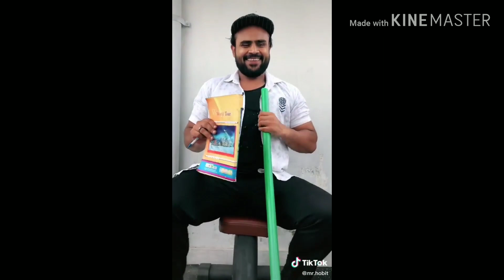Pankaj funny replay TIKTOK ,Pankaj new funny video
Keep soporting guys